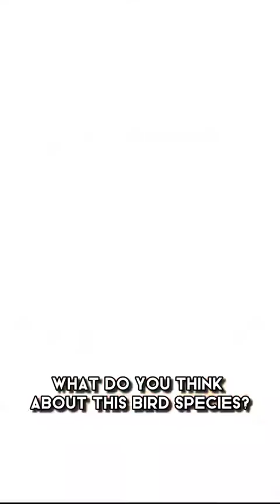These are seagulls,why should the police imprison this species of birds?animals